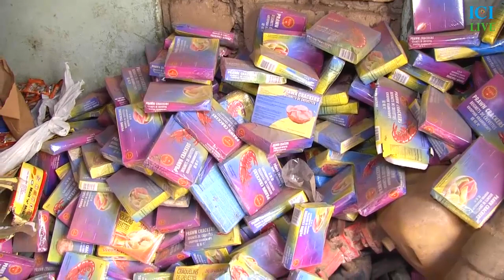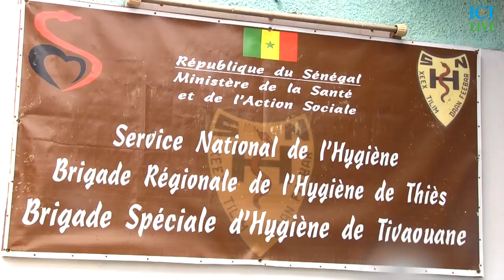Service d’hygiène: Le nouveau Capitaine régional de Thiès accueilli par 6 tonnes de produis expirés